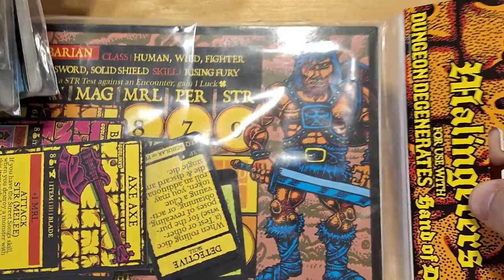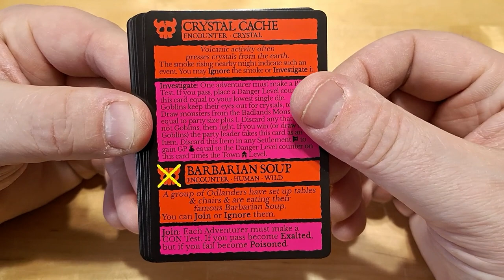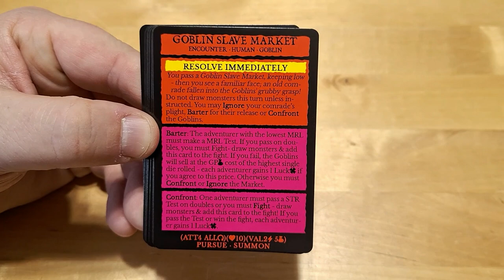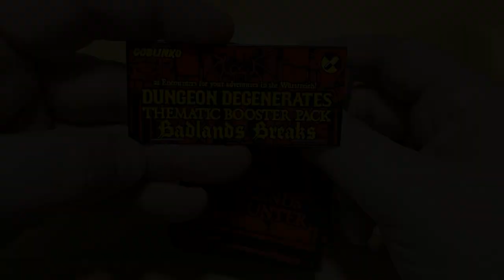Dungeon Degenerates - Extension Badlands Breaks - Kickstarter